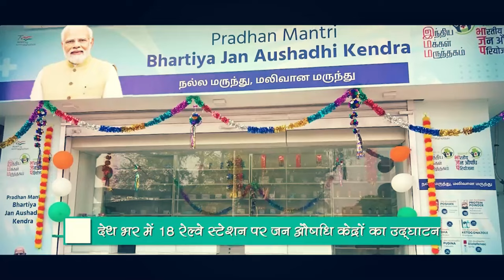PM Modi's Mega Boost for Bihar: AIIMS, Highways & Rail Projects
PM Modi's MEGA Push for Bihar's Development: New AIIMS, Highways & Rail Projects Unveiled! 🇮🇳

About:
In a groundbreaking development, Prime Minister Narendra Modi has announced a series of transformative projects for the state of Bihar, aiming to drive rapid growth and improve the quality of life for millions! In this video, we dive into PM Modi’s ambitious plans, including the construction of a new AIIMS hospital, multiple highway expansions, and critical rail infrastructure projects. These initiatives are set to revamp Bihar's connectivity, boost healthcare facilities, and foster economic growth across the region.

🚆 New Rail Projects: Watch as Bihar’s rail network gets a major upgrade, with faster, more efficient routes, new stations, and enhanced safety features. These projects are expected to cut travel time, improve logistics, and connect rural and urban areas like never before!

🛣️ Highway Expansions: Discover how PM Modi’s vision for modern highways is about to transform Bihar’s connectivity with the rest of India, enhancing road infrastructure and enabling easier movement for goods and people across the state.

🏥 AIIMS Hospital for Better Healthcare: The addition of a new AIIMS hospital in Bihar promises world-class healthcare access, especially for those in remote areas, as part of India’s goal for a healthier, self-reliant nation.

With these projects, Bihar is on the brink of a major economic and social transformation, supported by the Indian government’s commitment to development and modernization. This initiative is not only a step forward for Bihar but also a move to unlock the potential of India’s heartland.

0:00 Introduction, म्यूजिक और बिहारी संस्कृति का दृश्य
0:30 AIIMS भवन का विजुअल और पटना शहर का दृश्य
1:00 नए AIIMS का निर्माण होने से कई फायदे होंगे
1:30 बिहार के हाइवे का दृश्य और वहां पर वाहनों की आवाजाही
2:32 रेलवे ट्रैक, ट्रेन और स्टेशन का दृश्य
3:30 बिहार की खुशहाल जनता का दृश्य, गाँव और शहरों के लोग
4:20 पीएम मोदी का जनता को संबोधित करते हुए क्लिप
4:35 End of Video

Your Query:
PM Modi Bihar Development
New AIIMS in Bihar
Bihar Infrastructure Projects
Bihar Highways Mega Push
Railway Projects Bihar
Bihar Road Development
Healthcare in Bihar AIIMS
Bihar Mega Projects 2024
Modi Bihar Infrastructure
Highway Expansion Bihar
Modern Railways Bihar
Bihar Economic Growth
Bihar AIIMS Project Update
Bihar Connectivity Boost
Modi Bihar Railways
PM Modi Bihar Highways
Employment in Bihar Projects
Bihar Rural Development
Smart City Bihar Initiative
Bihar Growth Story 2024

The BuzzVibe Media Channel is India's most respected and diversified media conglomerate. 📢देश का नंबर 1 Bodo News और हिन्दी न्यूज़ चैनल BuzzVibe Media से  जुड़ें और पाएँ Breaking News, देश-दुनिया, इंटरटेनमेंट और स्पोर्ट्स जगत से जुड़ी ख़बरें.

Viral Trends,
Pop Culture News,
Entertainment Buzz,
Trending Videos,
Social Media Highlights,
Celebrity News,
Breaking News Updates,
Internet Sensations,
BuzzVibe Exclusives,
Viral Challenges,
Influencer Gossip,
Media Trends,
buzzvibe media,
buzz reel,
buzz creation,